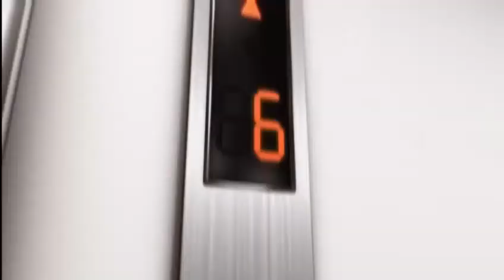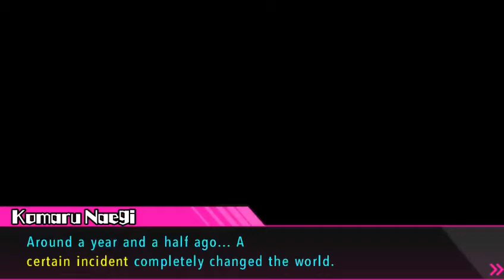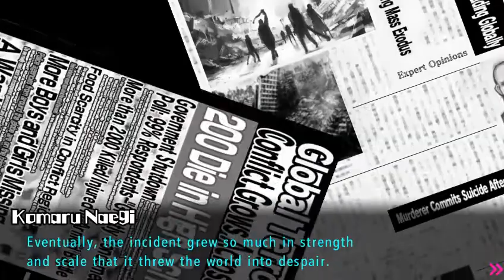DANGANRONPA ULTRA DESPAIR GIRLS EP 1 - ORRORE A TOWA CITY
ITA = Amo Danganronpa
ENG = I love Danganronpa